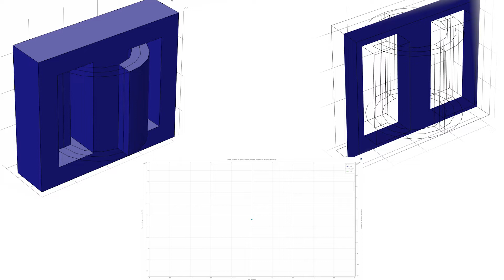Transformer core Flux Density Plot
Please loop the video,
In PC right click on the video find Loop button.
In Mobile click that gear icon click on Loop video